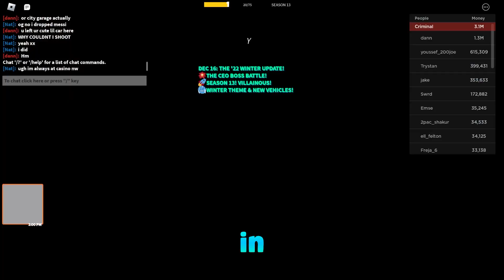*NEW* WORKING ALL CODES FOR JAILBREAK IN 2023 MARCH! ROBLOX JAILBREAK CODES